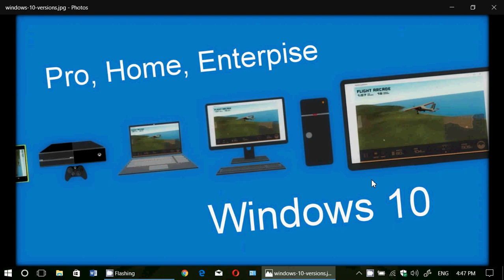Rant of the week Why is Microsoft adding 3 new versions of Windows 10 in Fall Creators update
Why is Microsoft releasing 3 new version of Windows 10 ?